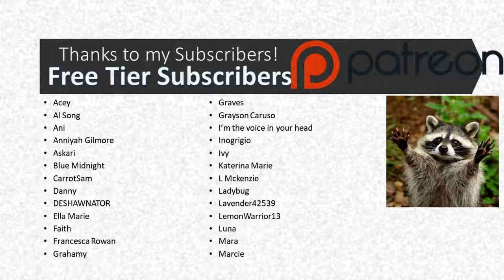[M4A] Omar's Birthday Audio Special...Thing?[Stream of Consciousness] [Raccoon Speaker][Funny Audio]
Happy birtthday to me!

So my YouTube poll made it so that people could vote on what my birthday would include, and Omar won out. so I figured I'd do whatever I wanted with the audio. Which basically turned into a 100% stream of conciousness where I jump from topic to topic. It's very ADHADA coded, which I hope is cool with everyone here XD. I had tons of fun with it.

Here's to another year being older, and celebrating it with all you goodly folk!

-Samuel (Aka Mazaris)